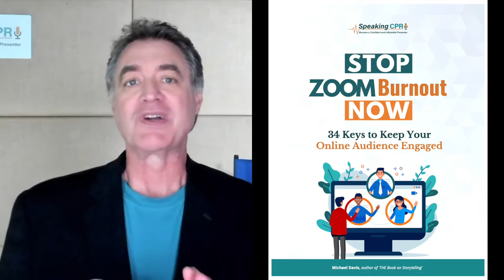Stop ZOOM Burnout NOW!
One of the biggest challenges for presenters is mastering the ability to speak virtually. If you are uncomfortable and ineffective speaking to a camera, this can negatively impact your influence, lose sales and cost you opportunities.

To help you improve your online presentations, download the complimentary report, 'Stop ZOOM Burnout NOW!'  It offers 34 tips to help you become more confident, effective, and impactful every time you speak into a camera.